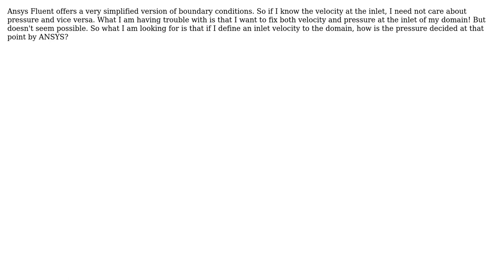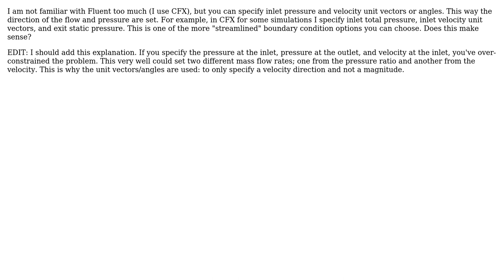Engineering: Velocity inlet boundary condition in Ansys Fluent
With thanks & praise to God, and with thanks to the many people who have made this project possible! | Content (except music & images) licensed under CC BY-SA | Music | Images & others | With thanks to user mechcad user anshul suri user Algo and the Stack Exchange Network Trademarks are property of their respective owners. You are responsible for your own actions.